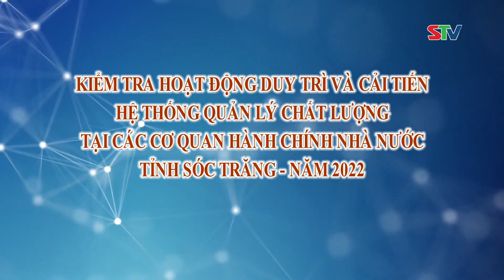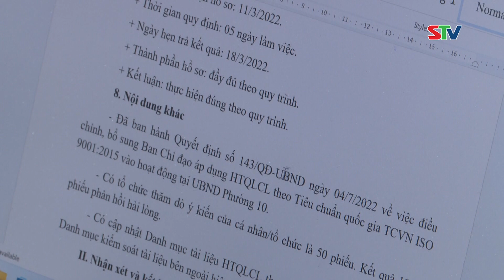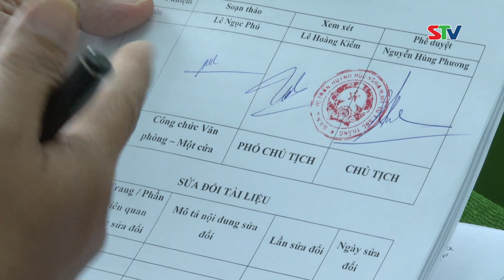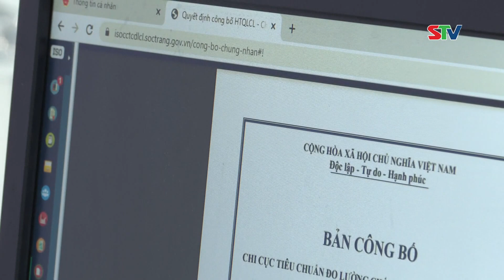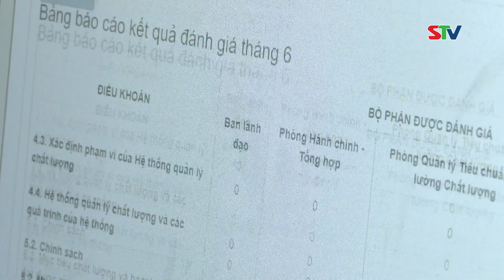STV - Kiểm tra hoạt động duy trì, cải tiến Hệ thống quản lý chất lượng tại các cơ quan hành chính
STV - Năm 2022, Sở KH&CN đã tham mưu UBND tỉnh ban hành Kế hoạch số 68/KH-UBND kiểm tra hoạt động duy trì và cải tiến Hệ thống quản lý chất lượng theo TCVN ISO 9001:2015 tại trụ sở của 67 đơn vị hành chính Nhà nước; kiểm tra qua hồ sơ, báo cáo 83 đơn vị. Thông qua việc kiểm tra, Sở KH&CN đã hướng dẫn chi tiết hơn việc duy trì cải tiến Hệ thống quản lý chất lượng theo TCVN ISO 9001:2015 để việc áp dụng Hệ thống quản lý chất lượng đạt hiệu quả cao hơn trong thời gian tới.